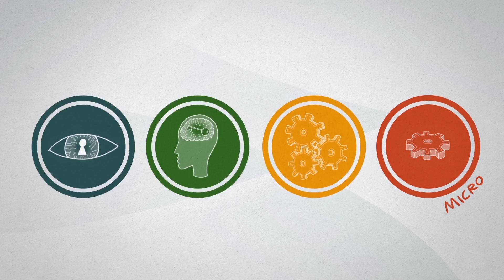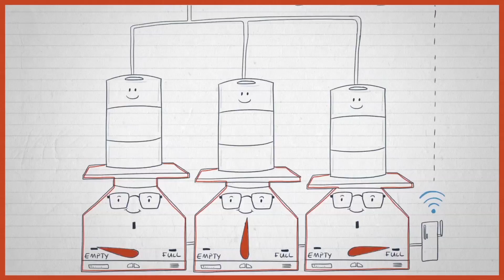How IoT can help you pour the perfect pint every time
The beer industry is a 7,000 year old industry and has evolved a lot over that time but one problem still remained for the bartender:  “When should I change the keg?”

Watch this internet of things animation (IoT) showing how adding intelligence to a keg can allow the bar staff to choose the optimum point to change the kegs, and in return having happy customers and less waste!